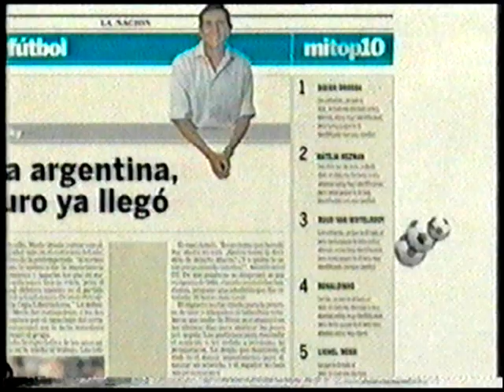Tanda Publicitaria Telefe - Abril 2006 (Parte 10/12)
Calidad: LP
Año: 2006

Durante la transmisión de "El Mejor Cine de Trasnoche"

La tanda incluye:
- Comfort
- La Nación Deportiva Mundial
- Comfort
- Dragón Rojo
- Evento 40 Principales
- Por el Mundo / Despegar.com
- Crónica de una Fuga
- CQC
- La Nación
- Luba/Romina Operación Triunfo
- Fin espacio publicitario